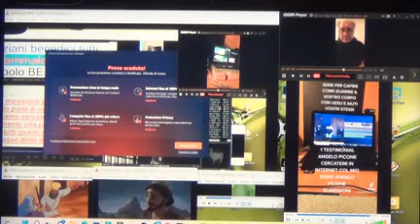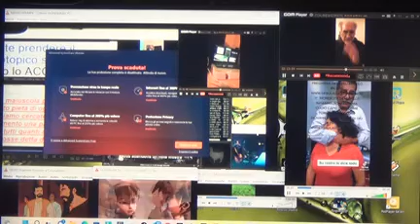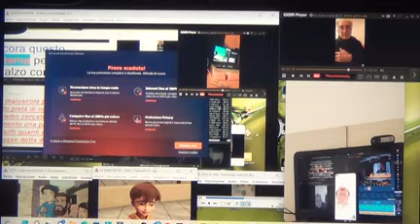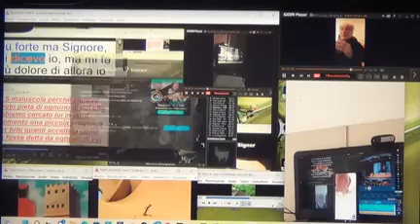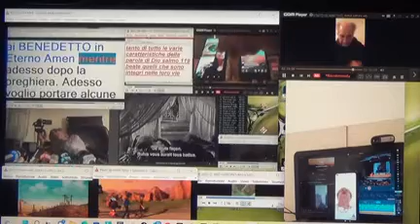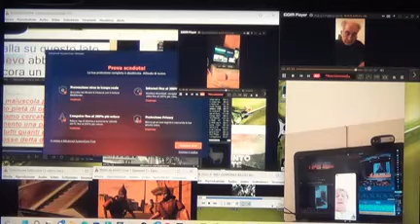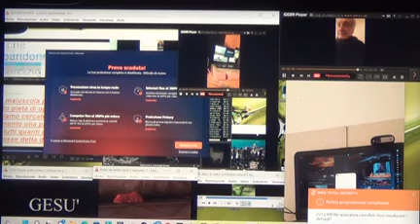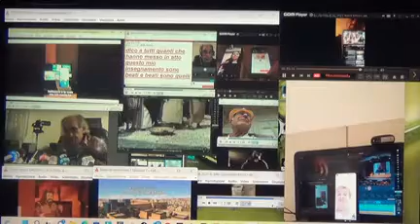33 LIVE A SCHERMO GRANDE MAH02621